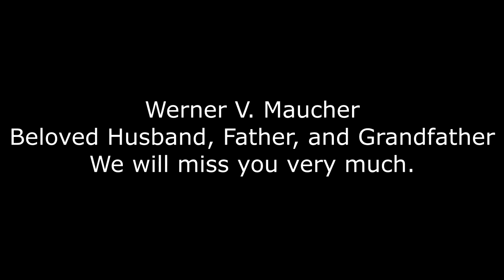Werner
Werner's life in pictures.